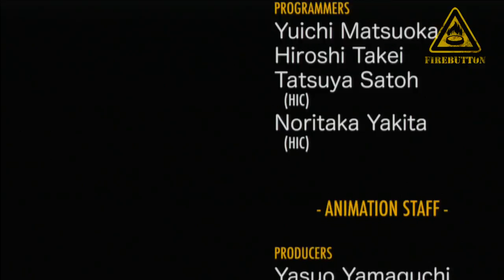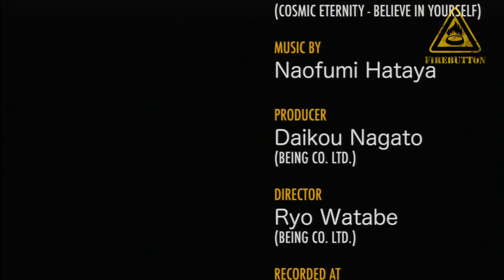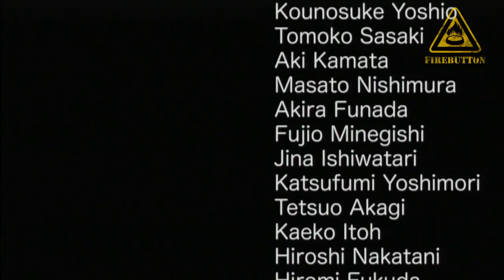Let's Banter-through Sonic CD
Jay, Harry and Steve pass the controller from one another in a attempt to save the future of the little planet! Apologies to the slight sound desync, this whopper took a whole 17 hours to render! I blame the technology!

or

@firebuttongames  (Twitter)